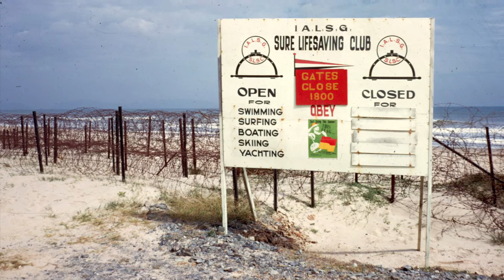Graham Standley: Vietnam War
These are slides from graham standley